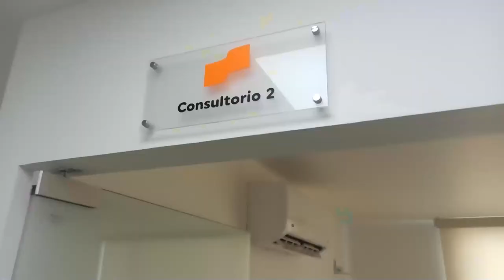MAMOS EN SABANA CRESPO, NO GARANTIZARÁ LA GOBERNABILIDAD EN EL PUEBLO ARHUACO